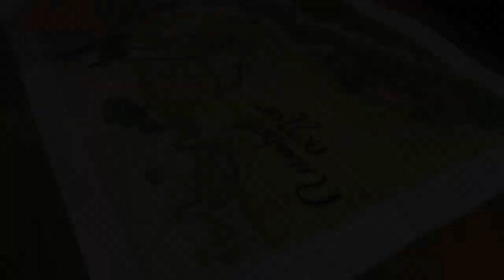Pre Historic And Near East// King Nebuchadnezzar Timelapse Sketch and Drawing